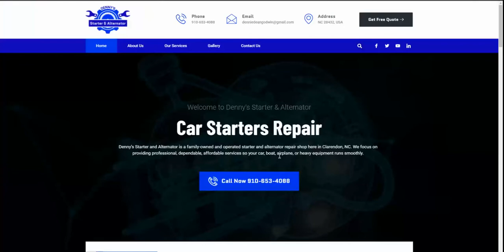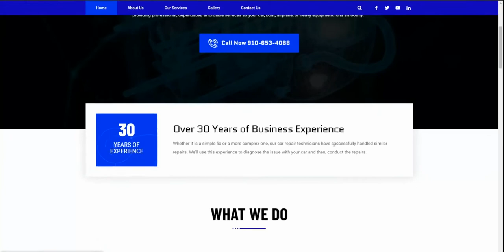WordPress Website Design